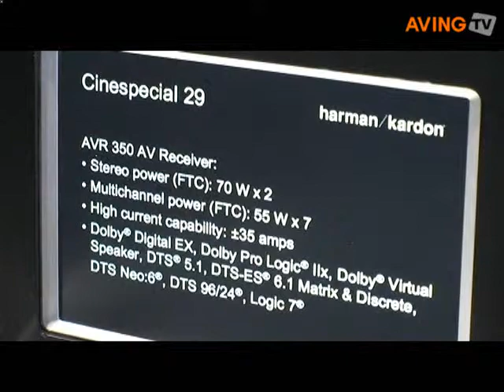[다시보는 IFA2007] 하만카돈의 AV시스템 Cinespecial 29!.